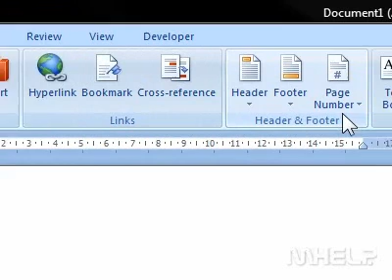How to remove the page numbers of a document